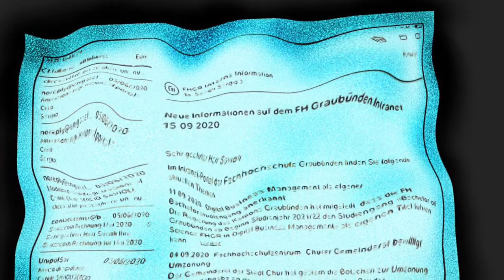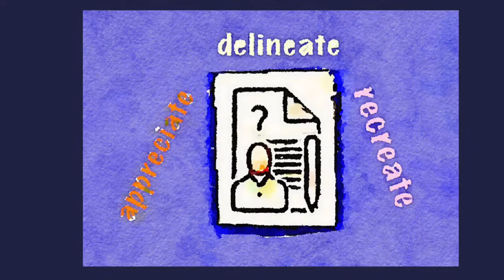WAKE UP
* Inspired slightly by the 2020 sci-fi film “Archive” directed by Gavin Rothery and the song “It’s Time To Wake Up” by La Femme, I decided to make my own song and video interpreting living consciousness as it relates to routine. It should be meaningful and relevant to every sentient, conscious being.

* Ispirato leggermente dal film di fantascienza "Archive" (2020) diretto da Gavin Rothery e dalla canzone "It's Time To Wake Up" di La Femme, ho deciso di creare una mia canzone e un mio video interpretando la coscienza vivente in relazione alla routine.  Dovrebbe essere rilevante e pieno di significato per ogni essere senziente e cosciente.

* Inspiriert von dem Science-Fiction-Film „Archive“ aus dem Jahr 2020 unter der Regie von Gavin Rothery und dem Song „It's Time To Wake Up“ von La Femme, beschloss ich, einen eigenen Song und ein eigenes Video zu erstellen, in denen das lebendige Bewusstsein in Bezug auf Routine interpretiert wird.  Es sollte für jedes fühlende, bewusste Wesen bedeutungsvoll und relevant sein.